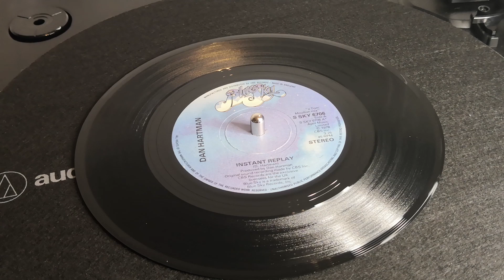Dan Hartman - Instant Replay (1978 7" Single)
"Instant Replay" by Dan Hartman, taken from his 1978 album of the same name. This has had a cover version, in 1990 by UK Pop Duo: "Yell". I also recall a 1998 version being released by the Gambafreaks, although there is very little information on this, and as far as I can tell, it heavily sampled the original.